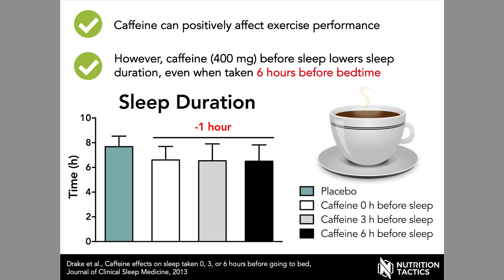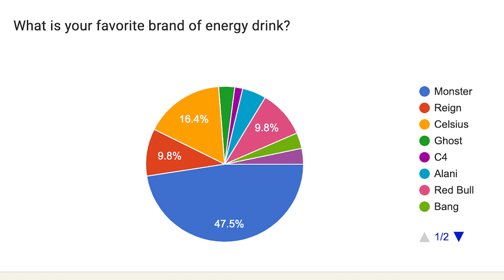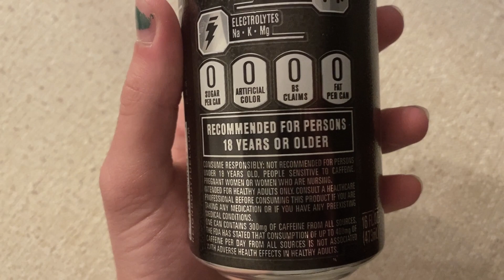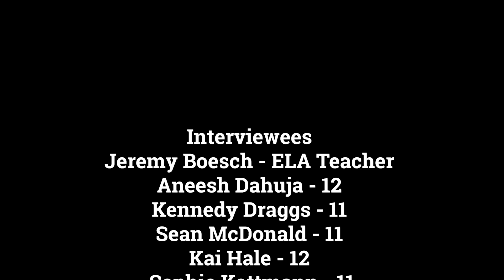Energy Drink - Friend or Foe?